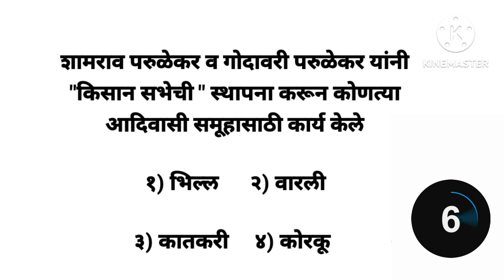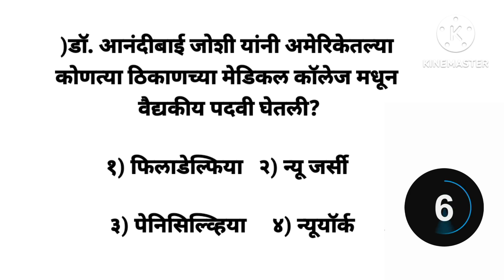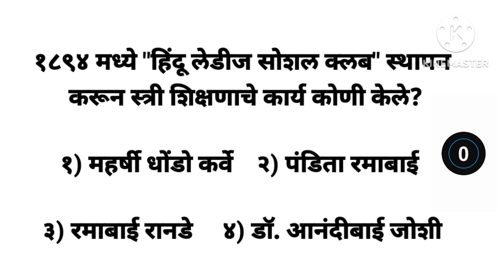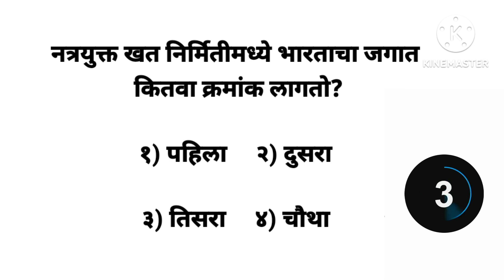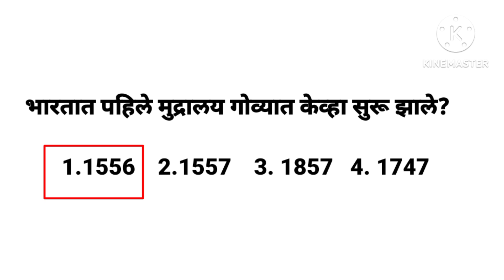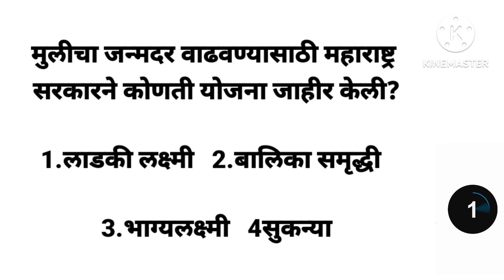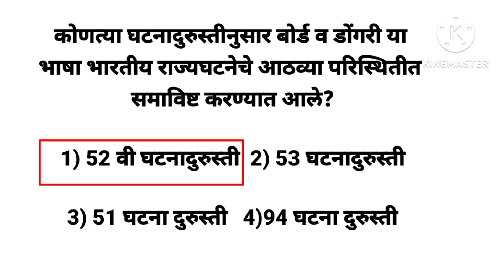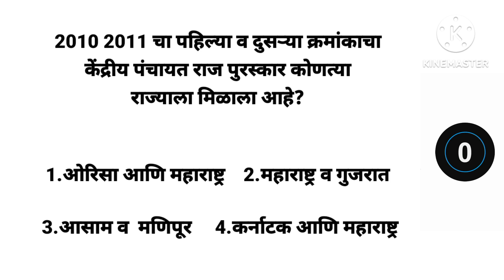#️⃣23#️⃣ GK Question || GK In mrathi | GK Question and Answer | GK Quiz/ rv study circle Marathi GK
💯GK Question || GK In mrathi || GK Question and Answer || GK Quiz// rv study circle Marathi GK